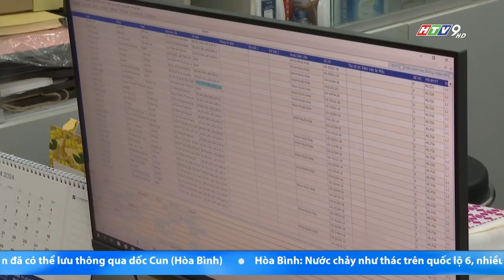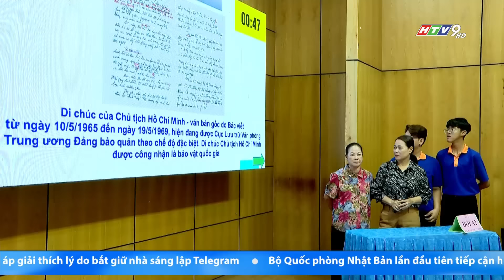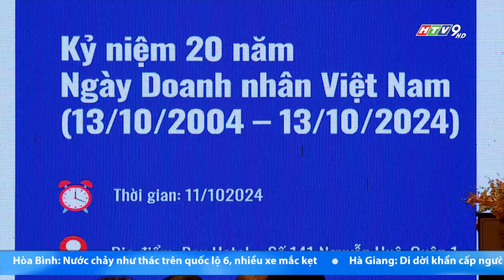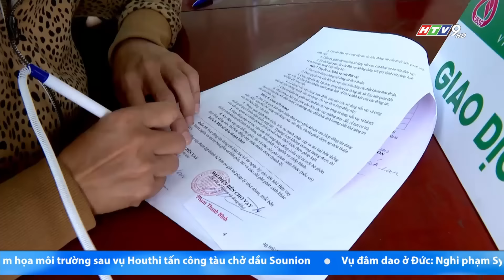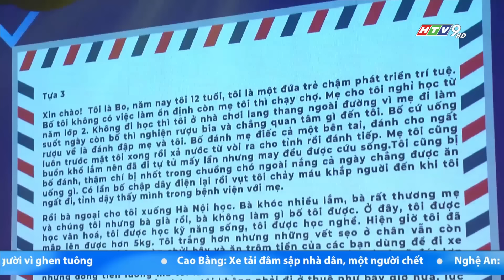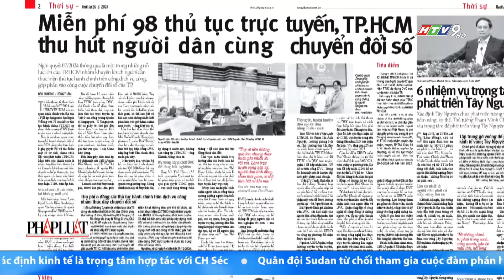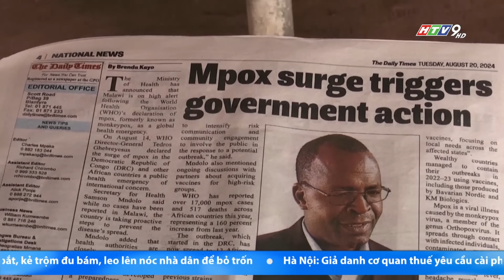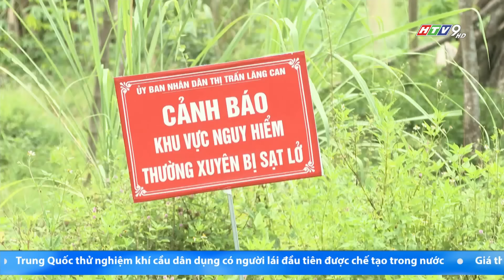BẢN TIN THỜI SỰ HTV SÁNG 6G | 26/08/2024 | HTV NewZ | HTV TIN TỨC